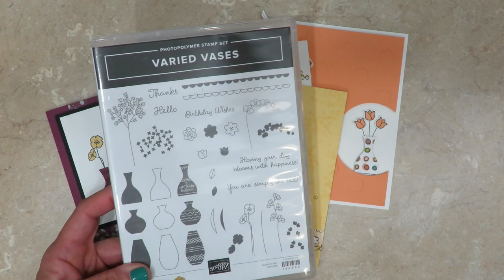Varied Vases Free Card Kit - June Stamps in the Mail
Details for this free kit can be found If you'd like a complimentary copy of the current Stampin' Up! catalog or more information on a project or the products feel free to contact me.